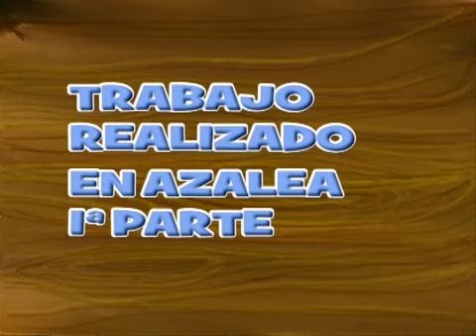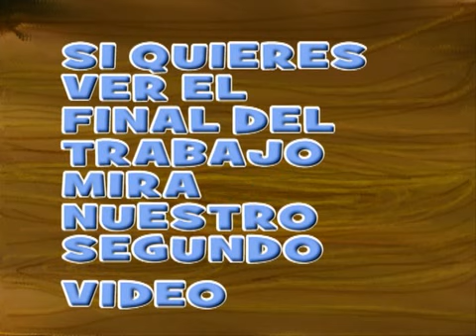CLUB BONSAI LLEIDA trabajo en azalea parte 1ª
Video del trabajo realizado a un bonsai de azalea, el trabajo está dividido en dos partes, al final podeis ver el cambio dado despues de horas de trabajo, dar las gracias desde aqui a nuestro compañero Gerard.